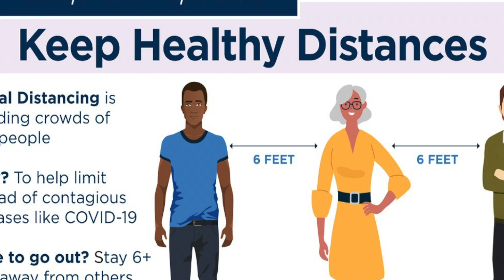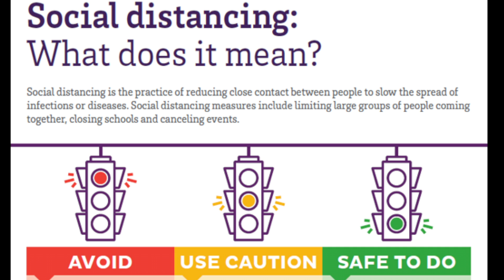Mustang Matters | Covid-19 & Teens; An Interview with an Emory Infectious Disease Researcher [PT. 1]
Mustang News reached out to Emory Infectious Disease Researcher, Dr. O'Shea to get more insight how COVID-19 is not only affecting teens, but everyone, and what everyone can do to protect themselves and their loved ones.